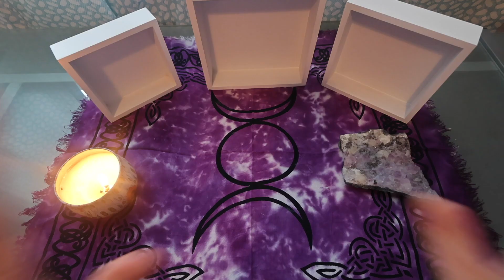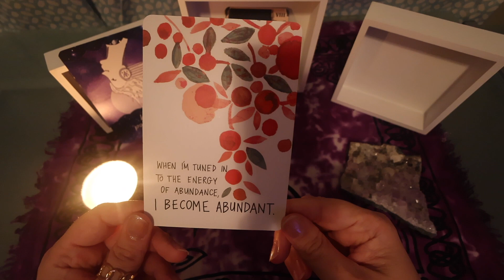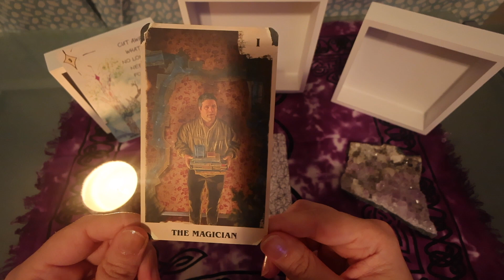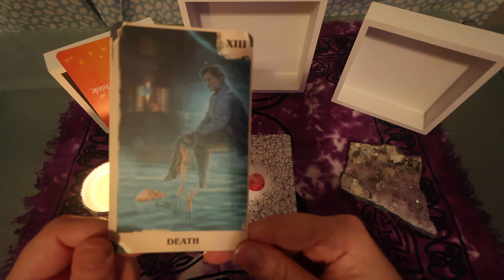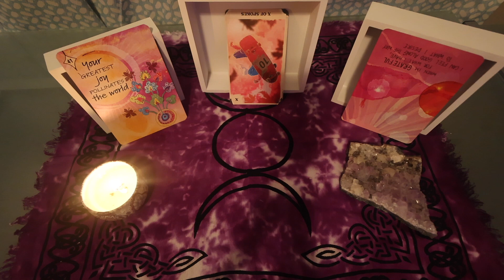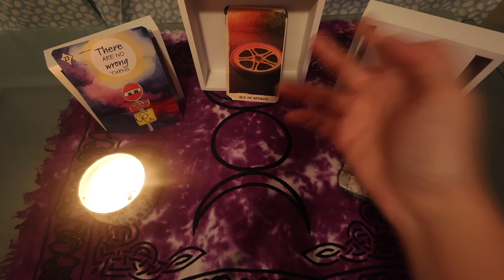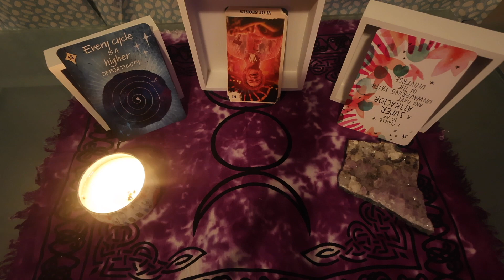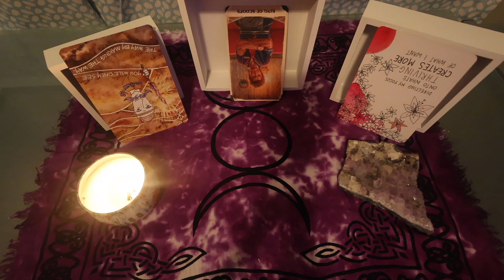Which Song Has a Message For Your Zodiac Sign?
Happy New Year everyone! Thanks so much for being here. I appreciate you. In this video, I will be channeling messages from songs for each zodiac sign. It's been a bit since I've channeled from music and I felt it would be a great way to kick off the first video of 2024! Please see the timestamps down below to go directly to your reading. I hope you enjoy it. Namaste. :)

Timestamps:

Capricorn: 1:10
Aquarius: 8:34
Pisces: 16:20
Aries: 22:56
Taurus: 29:18
Gemini: 34:32
Cancer: 41:20
Leo: 49:45
Virgo: 57:36
Libra: 1:04:19
Scorpio: 1:12:09
Sagittarius: 1:18:51

Decks Used:

Cosmic Journey Oracle by Yanik Silver
Stranger Things Tarot by Casey Gilly and Sandor Szalay

Sending you much love on your soul's journey,

Nikki K